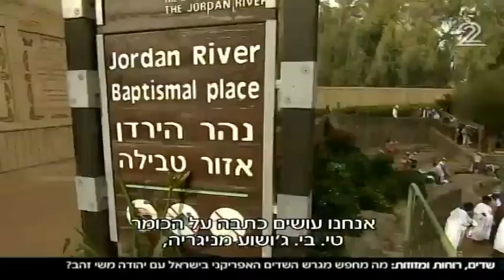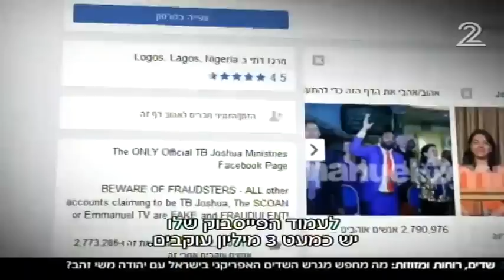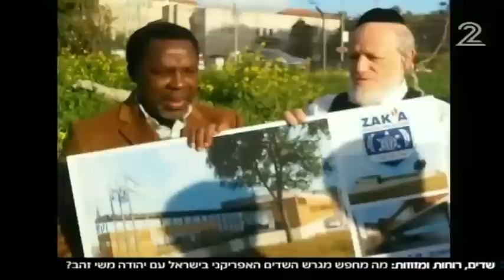MUST-WATCH: TB Joshua Documentary On National Israeli Television!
Please ENABLE SUBTITLES to watch in English!

Last night, I watched an intriguing documentary about Nigerian Pastor T.B. Joshua on Israel's Channel 2 He is the founder of Emmanuel TV and is set to be relocating to Israel for ministry. He is a close friend of Rabbi Yehuda Meshi-Zahav, the founder of ZAKA. Enjoy...

The clip is originally in Hebrew language.